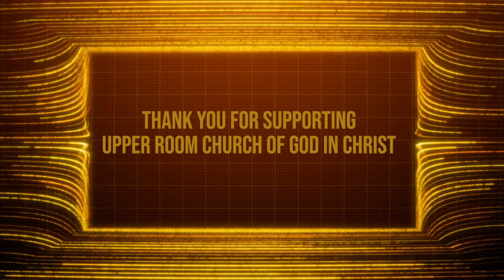Weekly Announcements 10-16-22